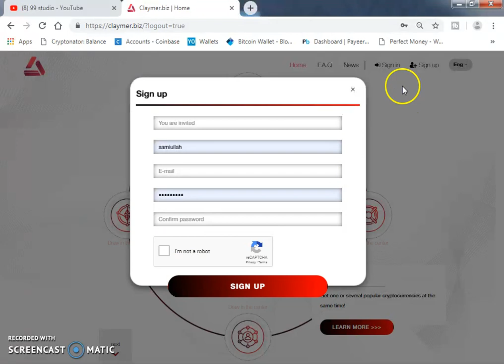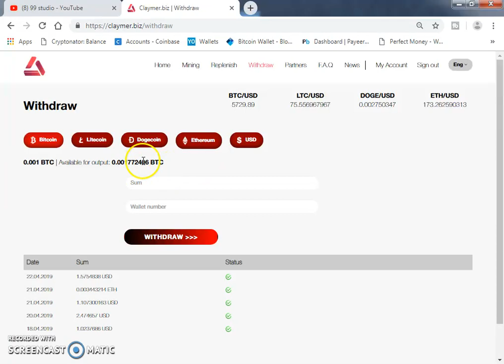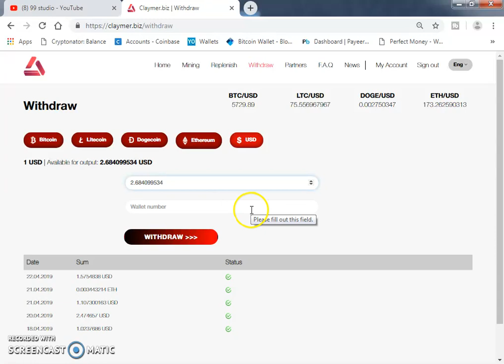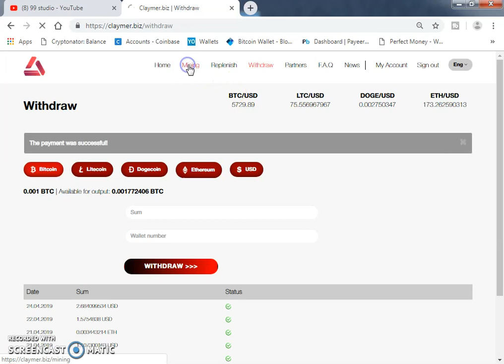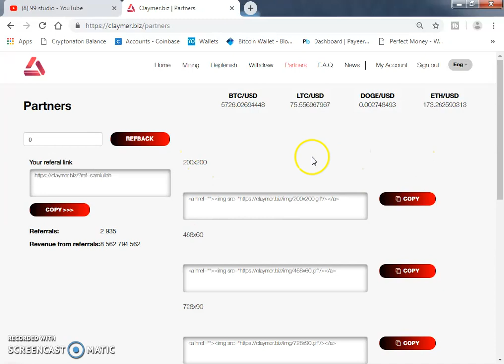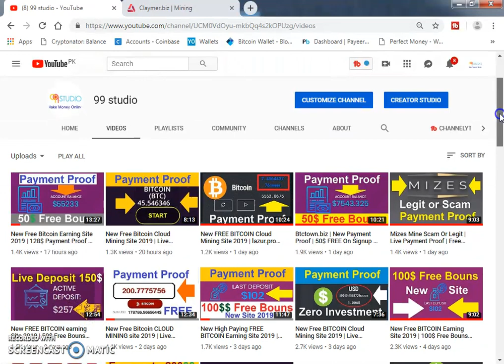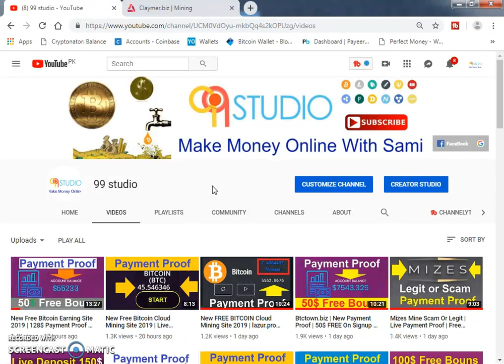New Free Bitcoin CLOUD MINING Site 2019 | Live proof